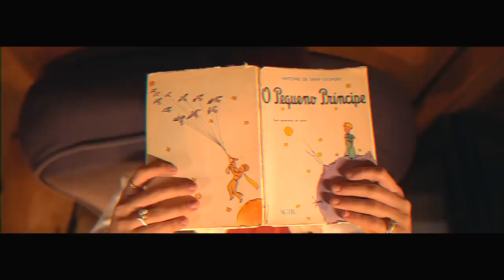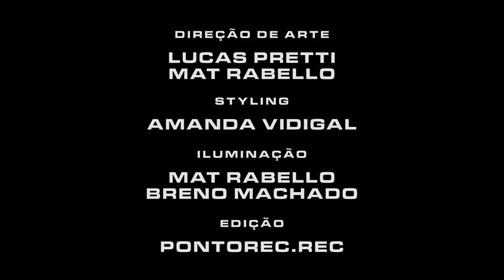Lucas Pretti - Saudade de Você (Clipe Oficial)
Letra:

Todo mundo me avisou
Cuidado pra não apaixonar
Mas você sabe do jeito que eu sou
Já fui correndo te amar

Lembra quando você me falou
Que não queria mais la-ra-ra
Que seu coração já se fechou
Mas deixa eu entrar

Toda vez que eu for dormir
Vou lembrar do que te fez partir
Tô tentando te esquecer
Mas esquecer você
(é difícil, então)

Vem cá pra gente conversar, amor
Sei lá se a gente não se deu valor
Já testei positivo pra saudade de você
E eu nem sei por que
Tô querendo querendo querendo te ver

Saudade de você
Saudade de você
Saudade de você

Saudade de você
Saudade de você
Saudade de você

Hoje em dia a gente só conversa por mensagem
Você me fala da sua vida
E eu te falo “ai que saudade”
Você só me liga se for de madrugada
Mas quem liga é a bebida
E me faz passar vontade

Mas esquecer você

Saudade de você
Saudade de você
Saudade de você

Saudade de você
Saudade de você
Saudade de você

Saudade de você
Saudade de você
Saudade de você
Tô querendo querendo querendo te ter

Realização: Alma Music e Midas Music
Direção Geral: Mat Rabello e Breno Machado
Produção Executiva: Paula Pires
Direção de Fotografia: Mat Rabello
Câmera: Mat Rabello e Breno Machado
Direção de Arte: Lucas Pretti e Mat Rabello
Styling: Amanda Vidigal
Iluminação: Mat Rabello e Breno Machado
Edição: PontoRec.Rec